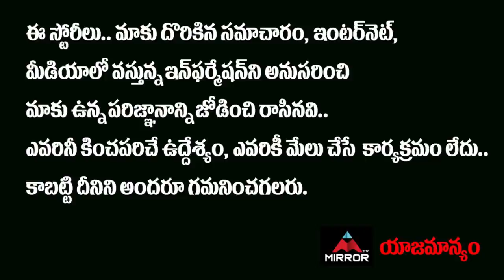Narsing Yadav Bonding With Chiranjeevi And Venkatesh | Narsingh Yadav Brother About Him | Mirror TV